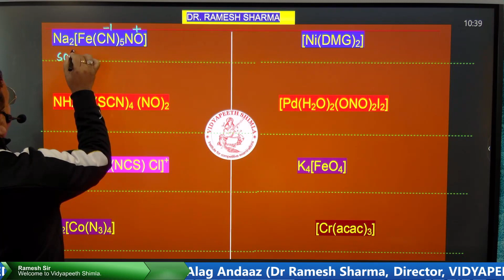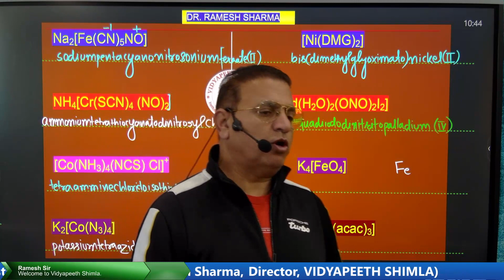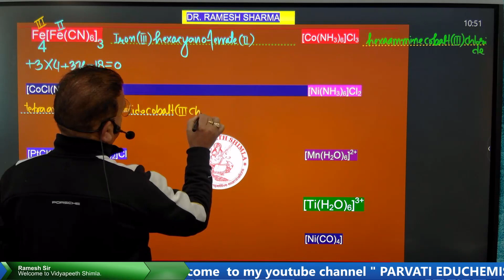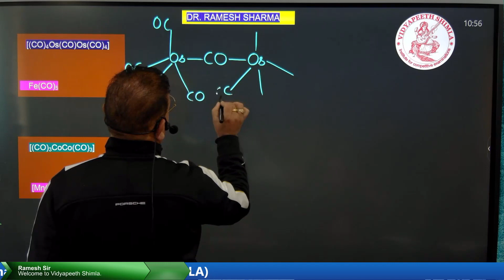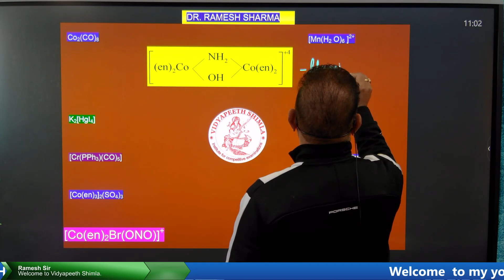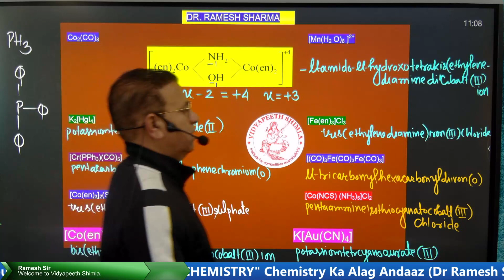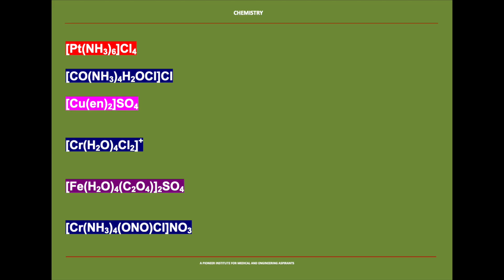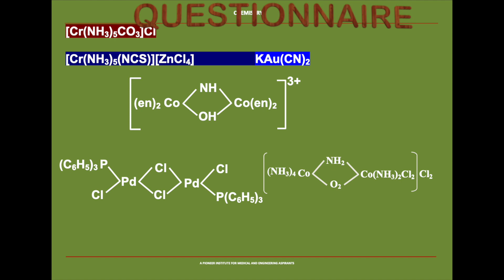Coordination Compounds | Questionnaire | Lecture- 2 | 12th | JEE - NEET | PARVATI EDUCHEMISTRY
Coordination Compounds
CHEMISTRY KA ALAG ANDAAZ

 Dr. Ramesh Sharma, Director, VIDYAPEETH SHIMLA

A TRIBUTE TO MY LOVING MOTHER

The main objective of  this channel is to provide free coaching guidance  to the poor students whose parents can't afford huge coaching fees, but they having courage and zeal to aim high to crack  the prestigious  JEE/AIIMS/AFMC/NEET. This will also be of great help to MEDICAL & NON-MEDICAL students appearing for 11th and 12th exams.